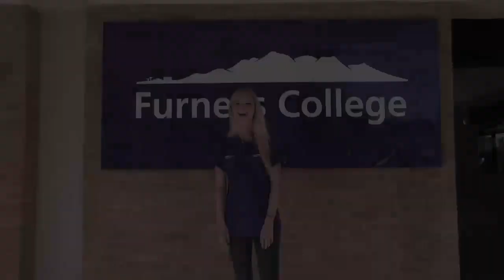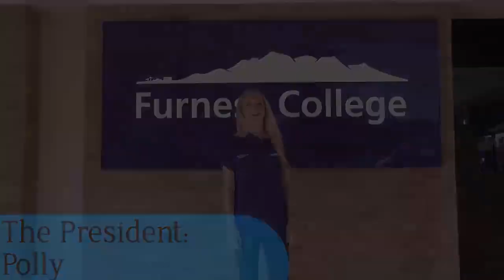Freshers' Week 2015: 12 Episode 3